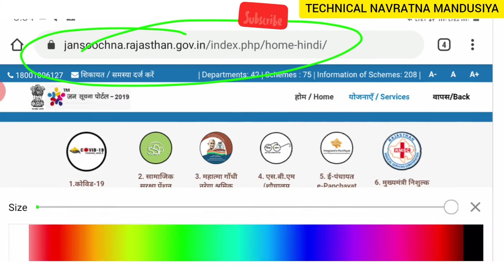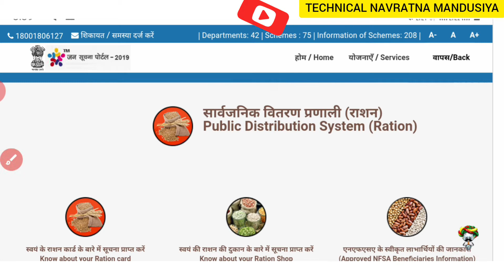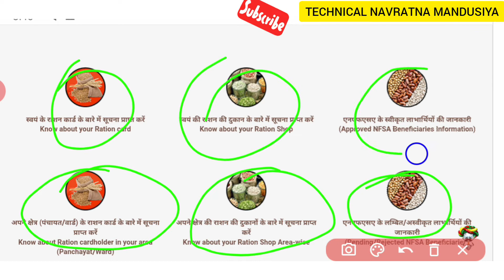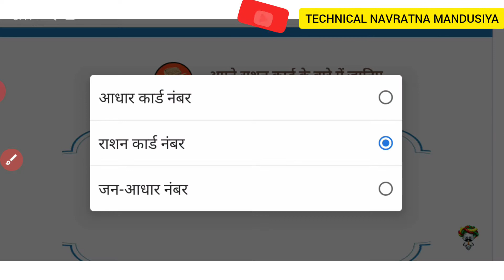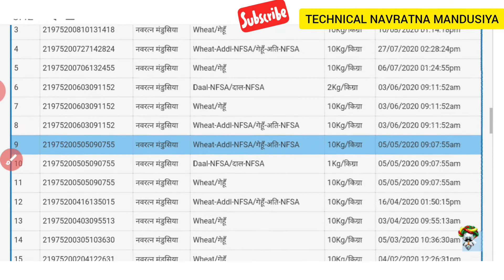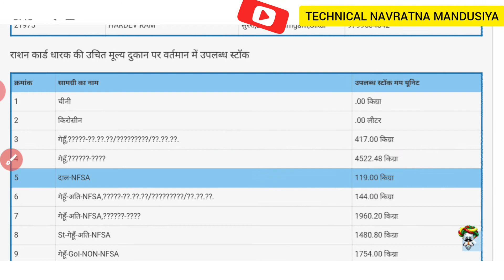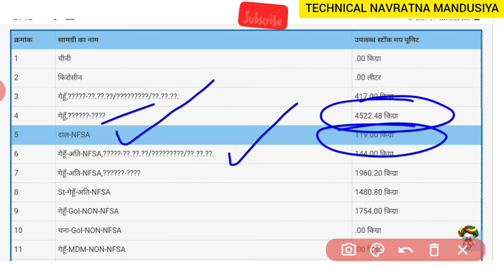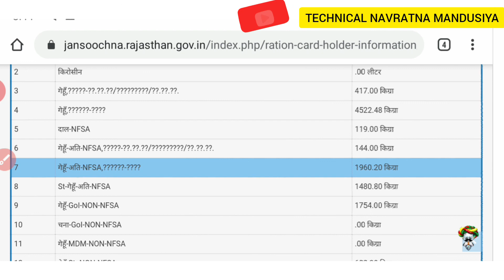राजस्थान में खाद्य सुरक्षा सामग्री में 13 प्रकार की खाद्य सामग्री मिलती है जानिये कौन कौन सी है